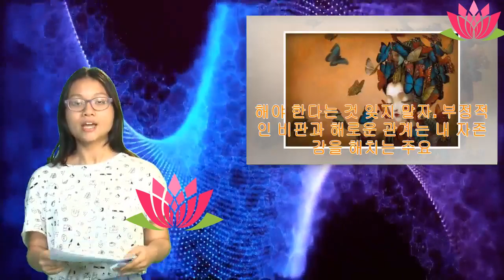긍정적인 자존감을 심어주는 습관들 | Anna Channel